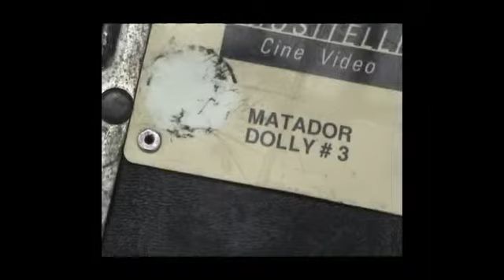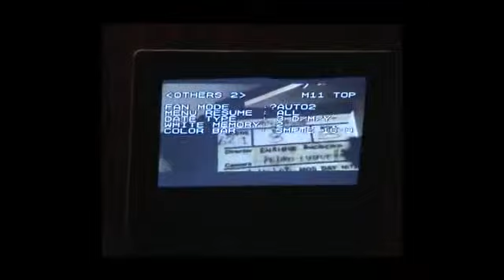El cuarto de Leo en DVD - Avance Backstage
Adelanto del backstage de "El cuarto de Leo" que formará parte de la edición en DVD de la película, a editarse próximamente en Uruguay (2011).